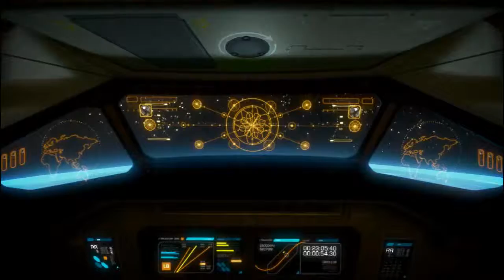Прохождение Deus Ex: Human Revolution Часть 20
Deus Ex: Human Revolution (Deus Ex: Революция Человечества) — компьютерная игра в жанре стелс-экшен/Action/RPG, выполненная в стилистике киберпанк, разработанная компанией Eidos Montreal и выпущенная компанией Square Enix в 2011 году на платформах Windows, Xbox 360 и PlayStation 3. Это третья по счёту игра во вселенной Deus Ex. На ранних этапах разработки она называлась Deus Ex 3, но в начале 2010 года название было изменено. Ни Уоррен Спектор, ни Харви Смит, являющиеся создателями первых двух игр, не принимали участия в новом проекте. Игра создана на движке Crystal Dynamics, на котором создавались игры Tomb Raider: Legend, Tomb Raider: Anniversary и Tomb Raider: Underworld[10]. 10 мая 2011 года начались предварительные продажи игры Deus Ex: Human Revolution в сервисе цифровой дистрибуции Steam. Игра доступна как в стандартном, так и специальном издании Augmented Edition